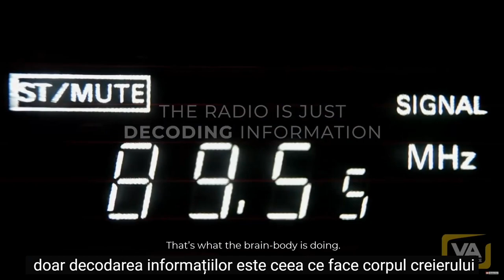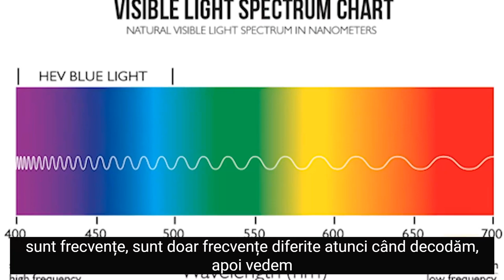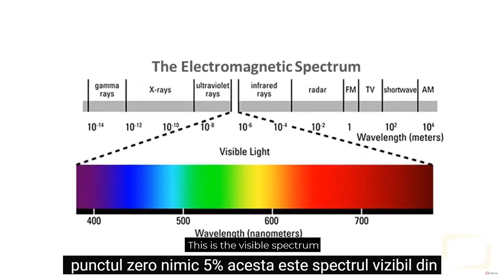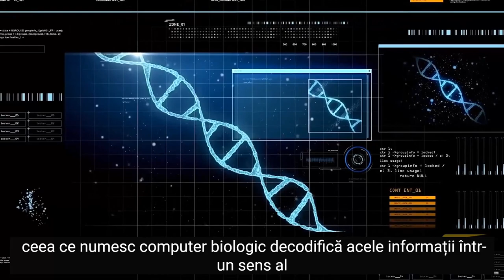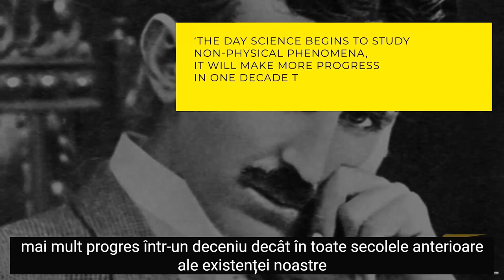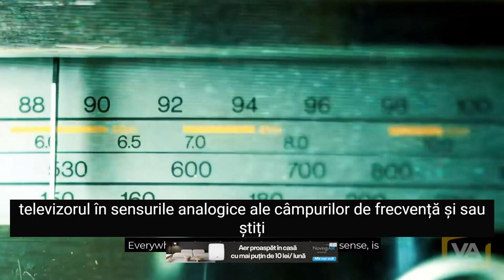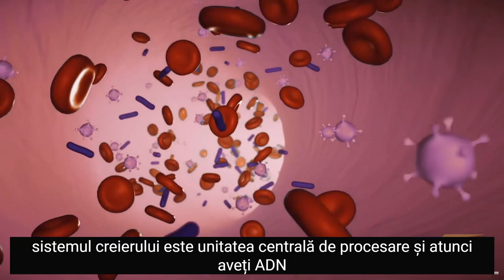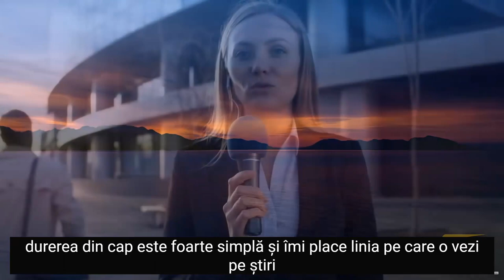Acesta e unul dintre cele mai importante lucruri de știut - Cum se creează Realitatea